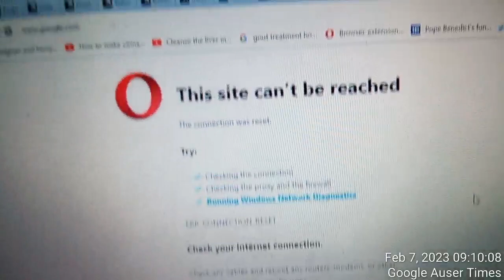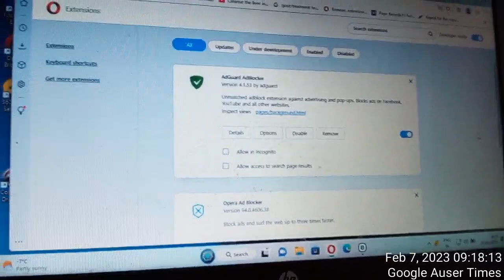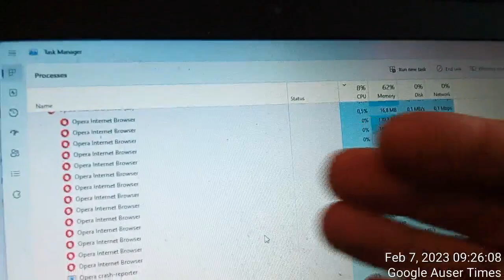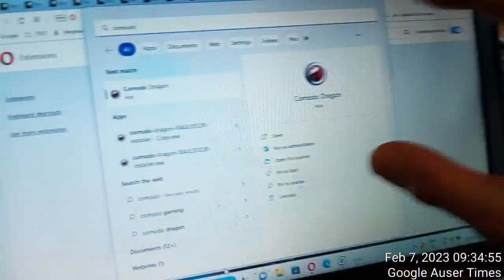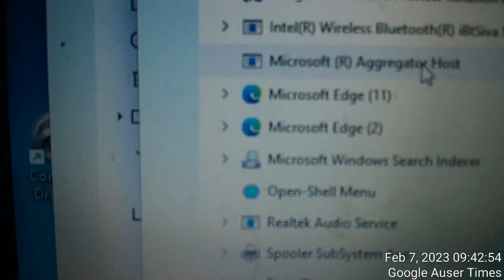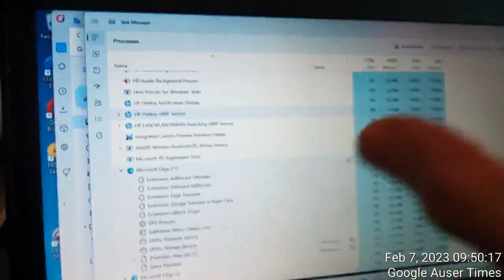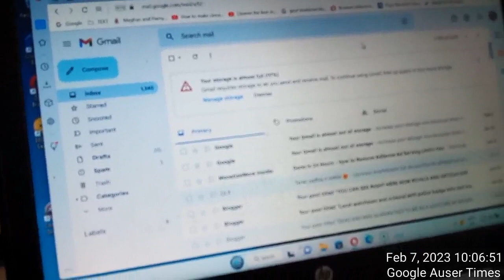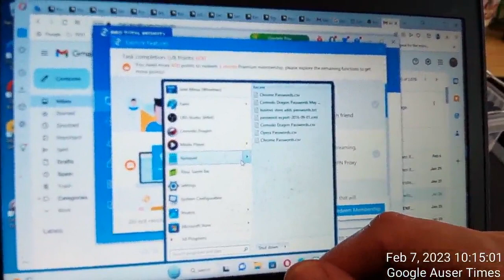1 OF 2 ALL WINDOWS INSTALATIONS WERE MODIFIED TO DRIVE ME INSANE VIA INTERNET CONNECTION SINCE 1999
1 OF 2 ALL WINDOWS INSTALATIONS WERE MODIFIED TO DRIVE ME INSANE VIA INTERNET CONNECTION SINCE 1999